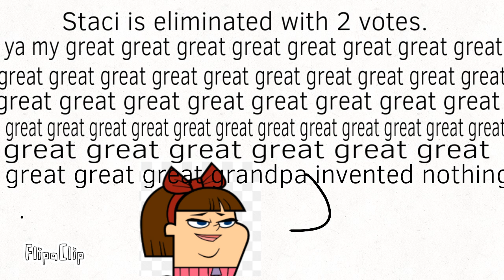TDTGVV 3:i hate people